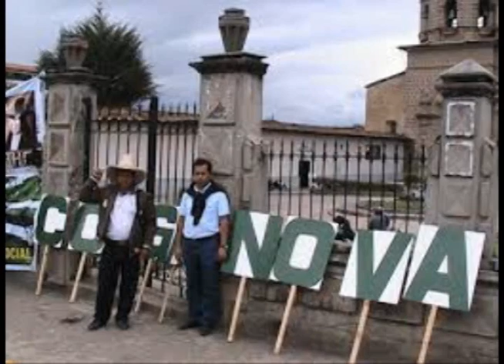Permanencia en Cajamarca de Padre Isaac Shauano depende de congregación religiosa